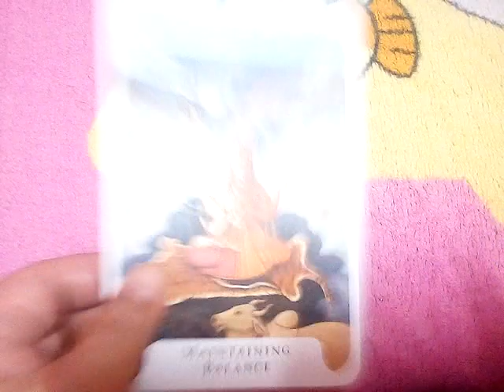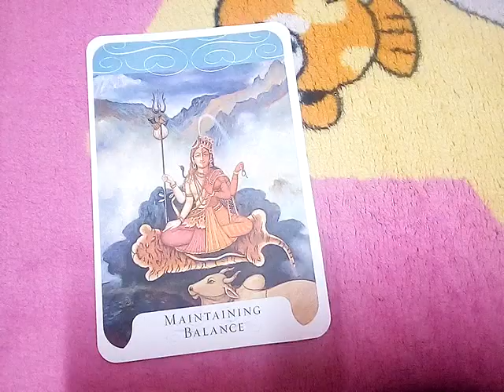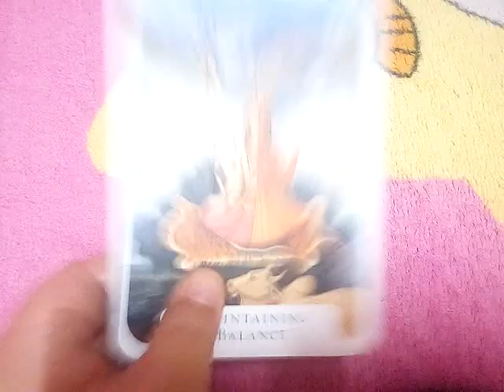ร่างทรง มิจฉาชีพ หลอกลวงคนไทยได้เพราะคนไทยไม่รู้ว่า การอวตารคืออะไรกันแน่!!??